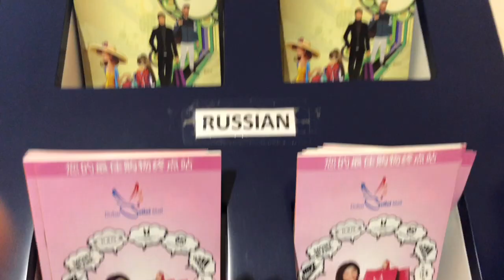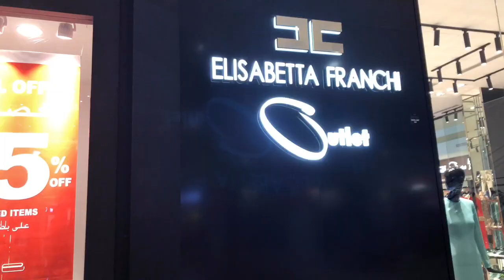Dubai Outlet Mall Vlog telugu | Watch this before you go to dubai outlet mall \Dubai shopping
in this video iam gonna share my experience of dubai outlet mall visit. it is a short video but this is useful for you if you planning to go to outlet mall. dubai shopping places.outlet mall visit 2020. what to consider before you go to outlet mall.